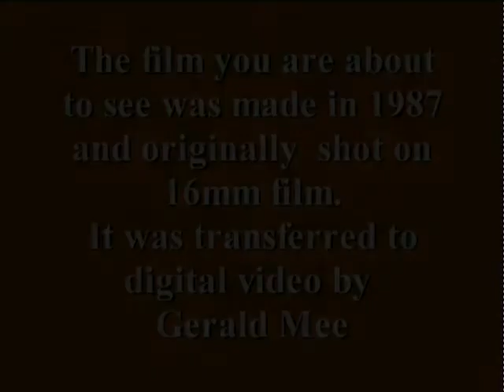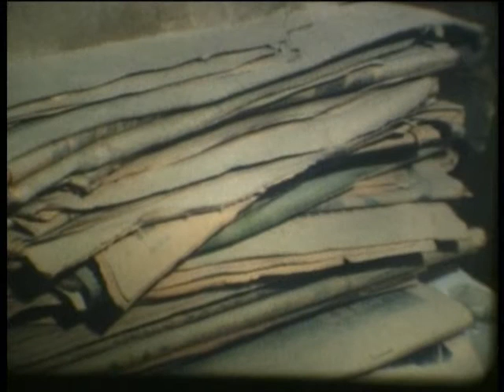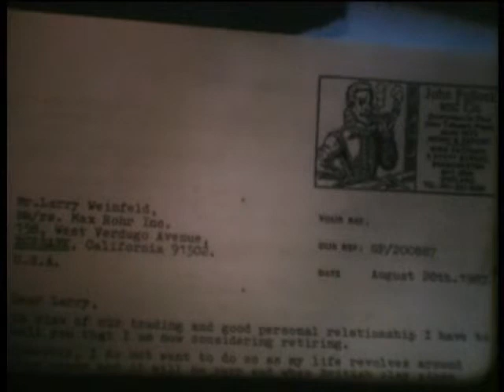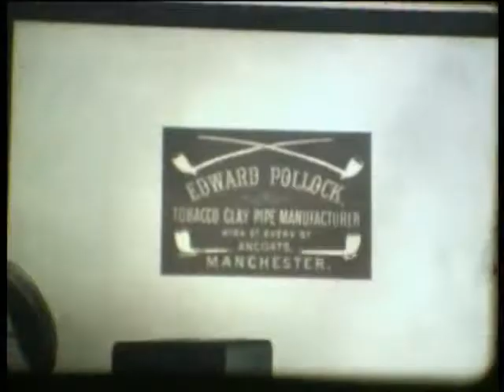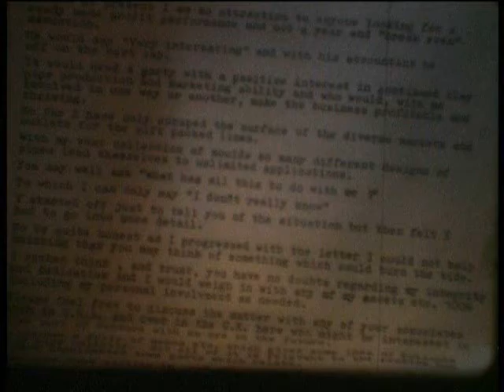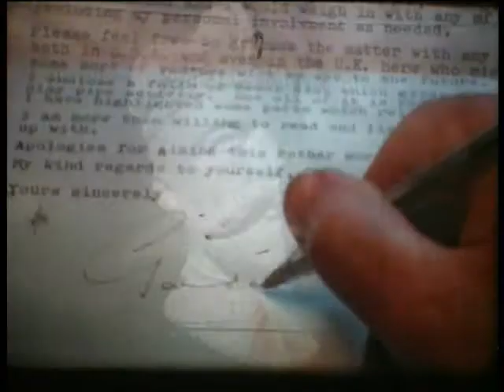My Pipe Dream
This film shot in Manchester UK in 1987 documents the making of clay pipes. Gordon Pollock long past retirement age contemplates the future of the business.